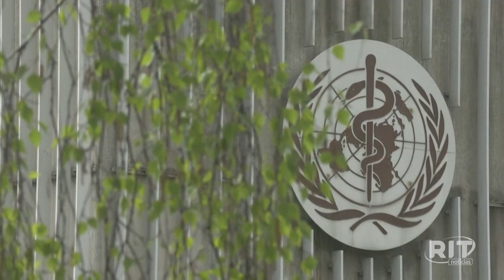Acontece Agora | Edição 16h (18/ago/2023)